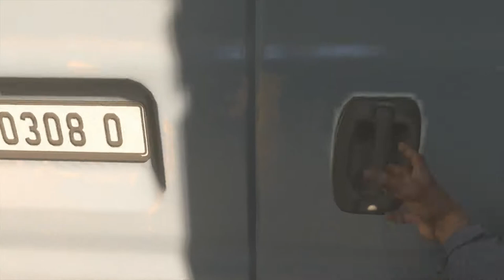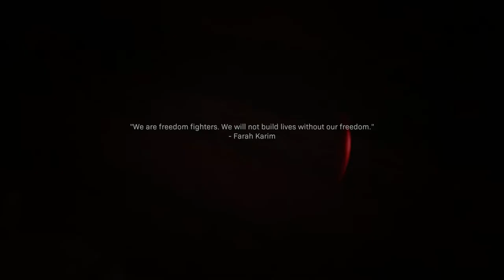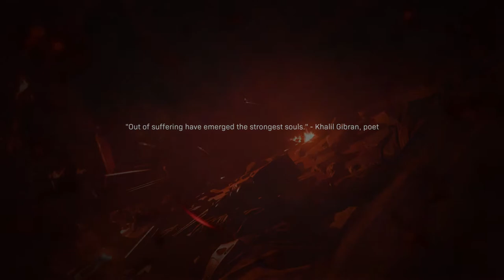Part 5 // Campaign // Popps TrophyHunt Modern Warfare